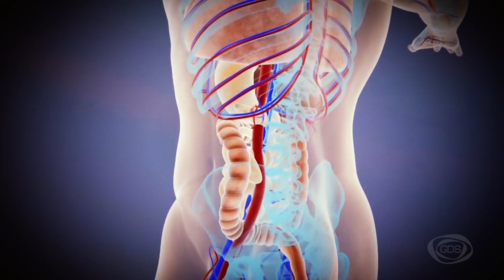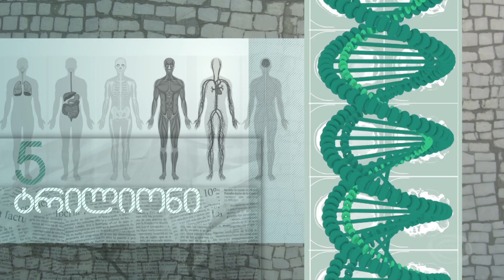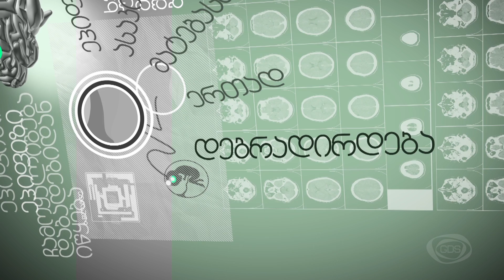GD პედია - მარტა ბარამიძე - ადამიანის ტვინის უნიკალაური შესაძლებლობები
როგორ იკვლევენ გენიოსების  ტვინს?